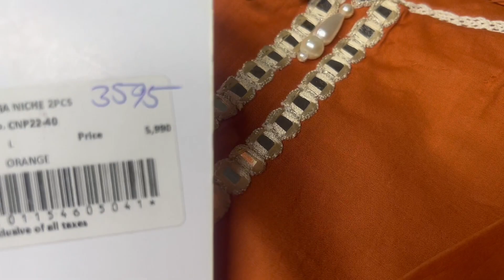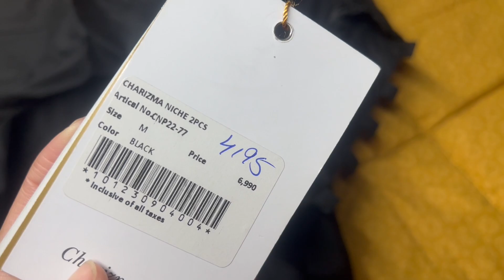flat 40% off charizma sale 2022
order now at 0303_249 3636